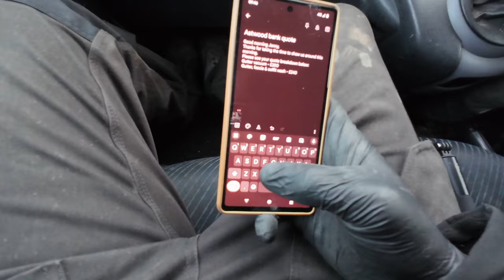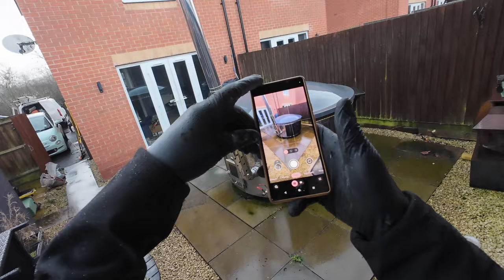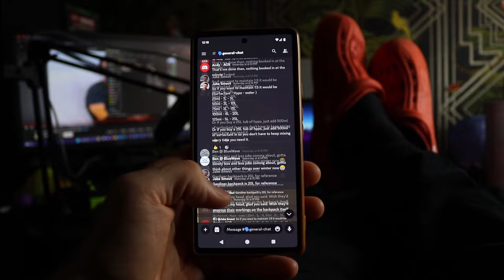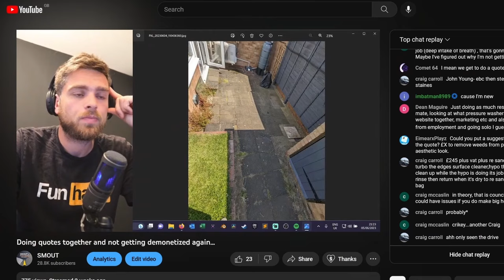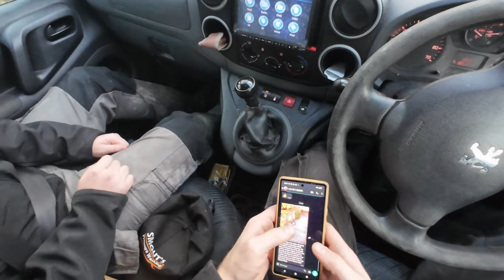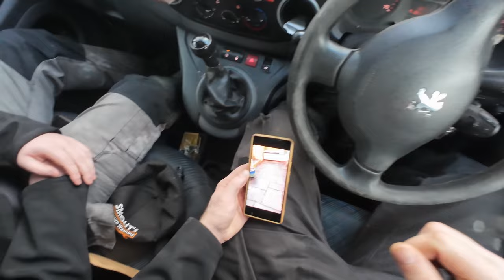Slippery Patio Pressure Washing - Full walkthrough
😎 Click JOIN on this channel to get access to perks such as our members only Private Discord, downloadable image packs, guides & more!

Find all my current equipment below 👇
Pressure washer - Honda GX630 30LPM 200BAR
Surface cleaner - Kiam 18” Steel
Ball valve
Tank Fill valve